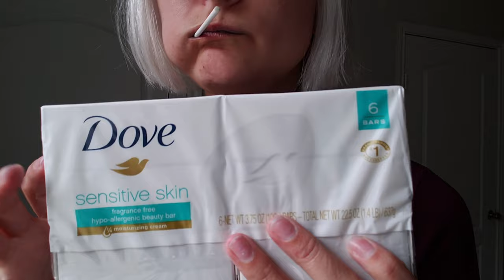ASMR | Target Haul SUCKER EDITION w/ Whispered Rambling, Plastic Crinkling, Tapping & Fabric Rubbing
Hello my sleepy, sleepy samurais!
I'm really loving these lo-fi videos & I hope you are too! This is just my latest edition to the lo-fi saga.

Now sit back, relax, & enjoy the tingles

Tripod (New Tripod)
Conversion Plug for iPhone 14 Pro